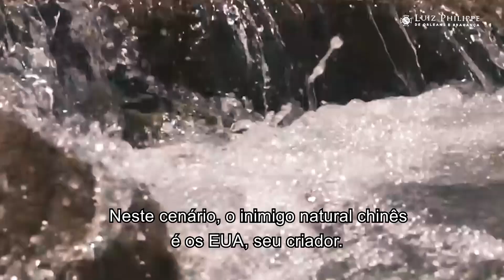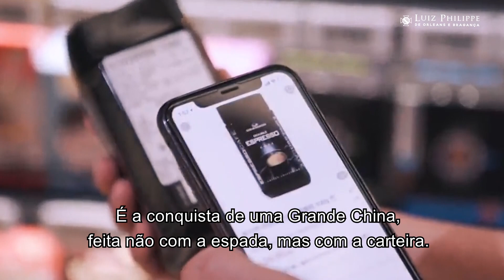Como a China pode ameaçar a soberania dos países em desenvolvimento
O Brasil poderia ter sido o maior parceiro comercial e industrial dos Estados Unidos desde 1980. Poderíamos ter obtido o mesmo benefício ofertado à China nos últimos 40 anos, mas a cabeça tingida de vermelho de nossas antigas lideranças impediu que isso acontecesse. Imperaram as “teorias de dependência”. Hoje a china se expande  e a ameaça à soberania brasileira e de outros países em desenvolvimento.